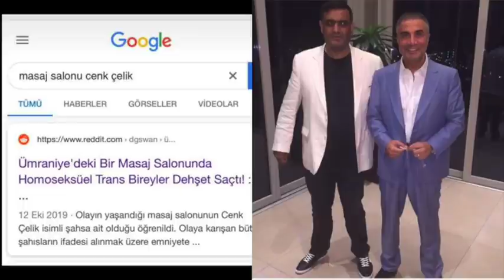Ahmet Kürkçü Cenk Çelik'in abisi Zafer Çelik ve Sedat Peker dostluğunu ifşa etti Şok Ses kaydı.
Sessiz Ajans haber kanalına Hoşgeldiniz. Kanalımıza Üye olun, yeni videolarımızdan anında haberiniz olsun.